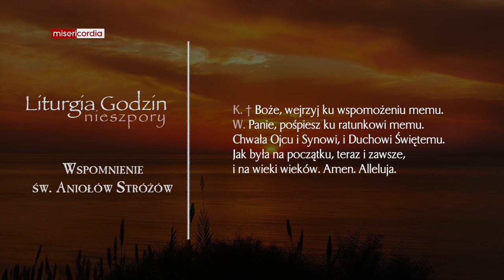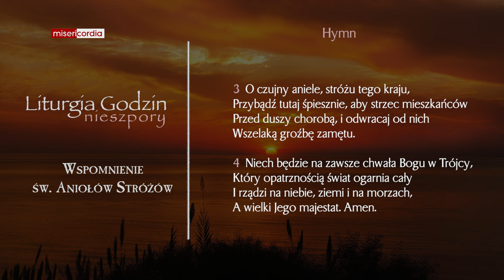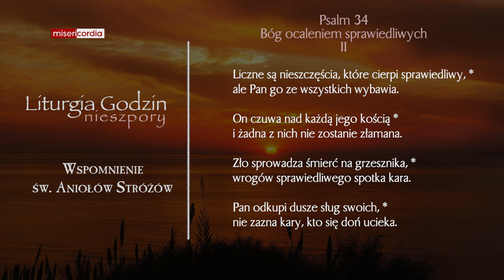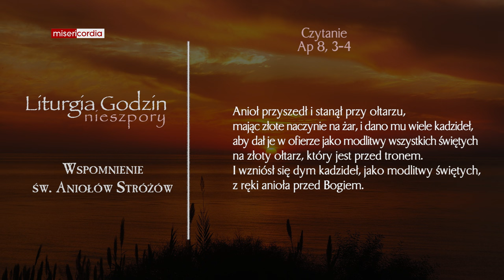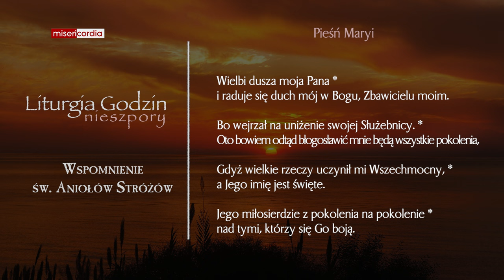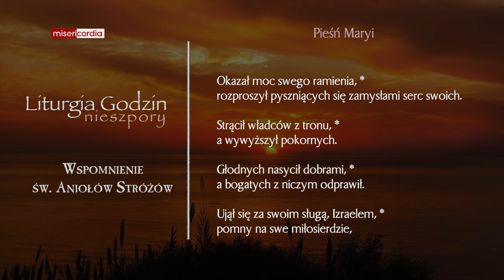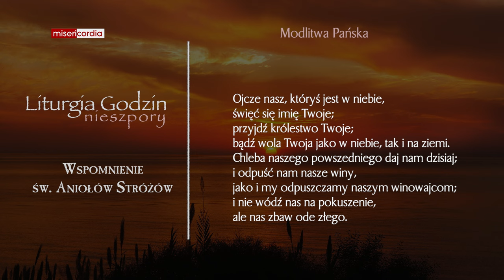Liturgia Godzin | Nieszpory | Wspomnienie św. Aniołów Stróżów